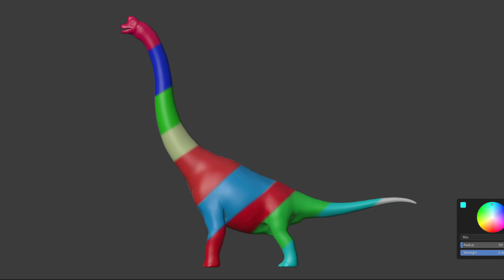ไดโนเสาร์คอยาวระบายสี ระบายสีไดโนเสาร์ ไดโนเสาร์หลายตัว